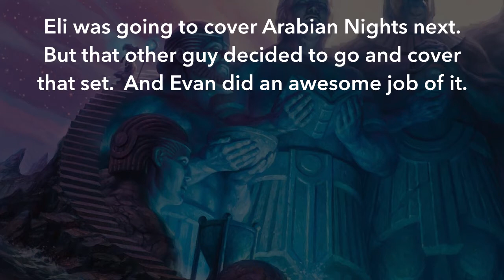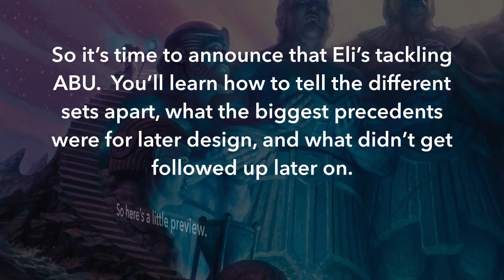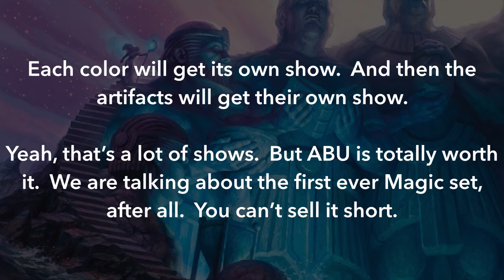Ancestral Recall 6/13/2014 update: ABU on the way!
Yeah, that's right.  We're closing out Season 1 in style.  Alpha/Beta/Unlimited is the next set Eli's exploring after Scourge!  The first ever Magic set?  We're going there.  This is the trailblazer, the one and only that kicked the whole shebang off.  See a short preview today!